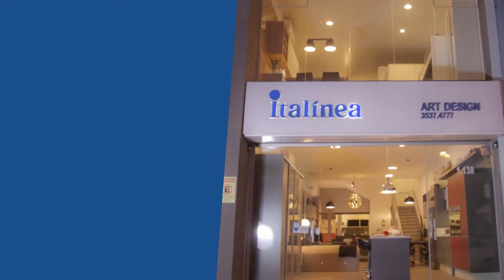Pratos & Papos - Irene e Naide Rocha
Pratos & Papos
Que tal aprender uma receita deliciosa de Croquete de Milho, que com certeza você vai querer mais?!

Deixe sua mensagem as nossas convidadas.